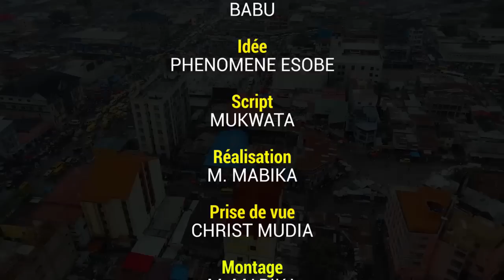GAG CONGOLAIS 2023: JEEP YA DUBAÏ AVEC ESOBE, MUKWATA, AMBULANCE, BOBO, LIYANZI, MICHO, BABOU